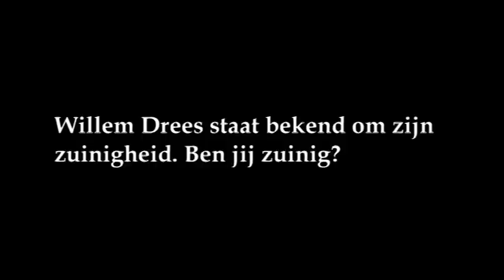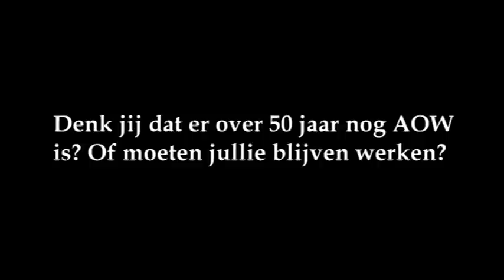Canonclip 41: Willem Drees (Groep 5 en 6)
Invalshoek animatiefilm: De AOW. Invalshoek gesprekken met de kinderen: Zuinigheid.